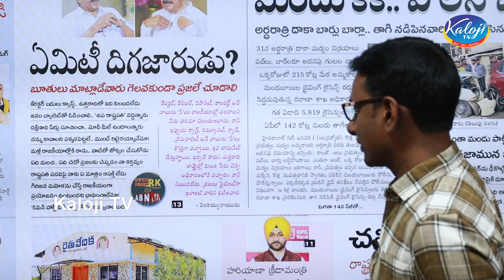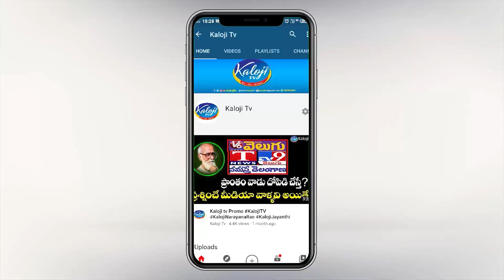ఏమిటీ దిగజారుడు ? వెంకయ్య నాయుడు నీతులు !